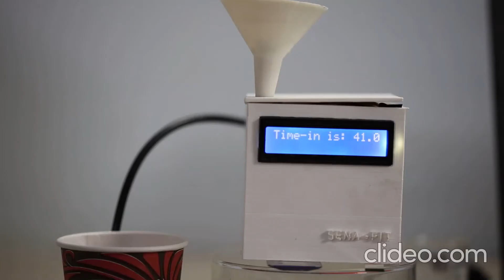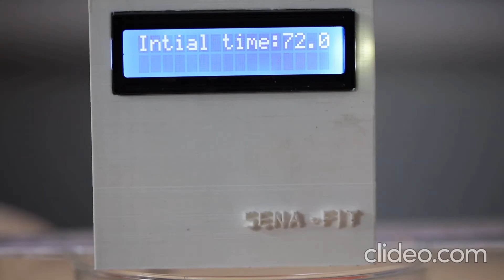Saliva Test Kit for Human Fatigue Assessment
A microchannel based point of care device is developed to estimate the physical exhaustion level of the human beings using saliva as diagnostic fluid.

In this regard, a novel technique has been developed to fabricate microchannels with circular cross-section. Several channels with circular cross section are tested to optimize the channel geometrical features in terms of resolution and speedy assessment.

Proof of concept is established by using both artificial saliva and natural saliva with initial prototype.

 Effort test on medium sized subject group reveals a non linear relationship between physical fatigue and saliva rheological properties.

A person specific detection technique has been developed and validated with wide range of test subjects.

The device is digitalized with PCB, conducting electrodes and digital display for rapid diagnosis and user friendly controlling.